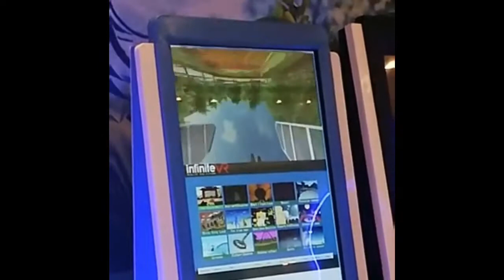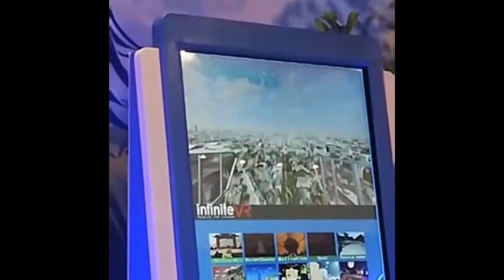Quarantine (part 4)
It is still happening!